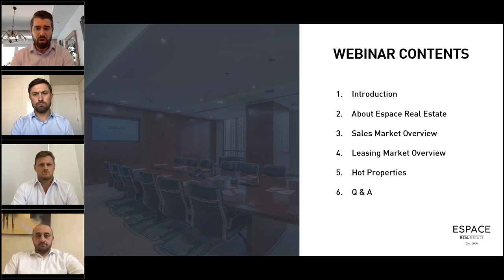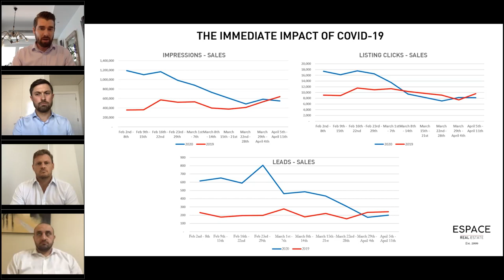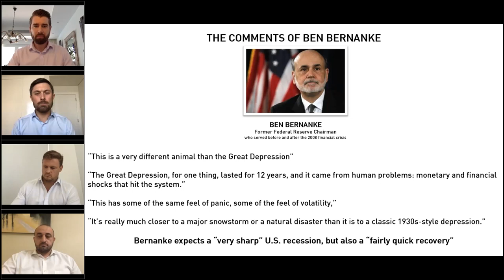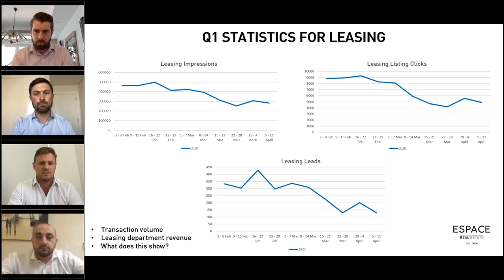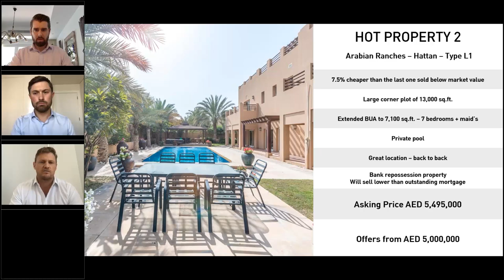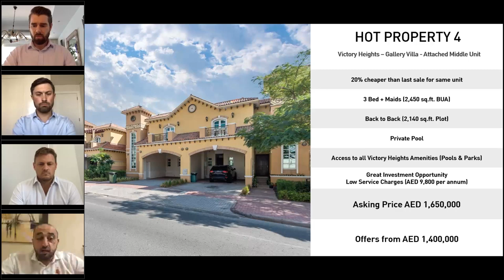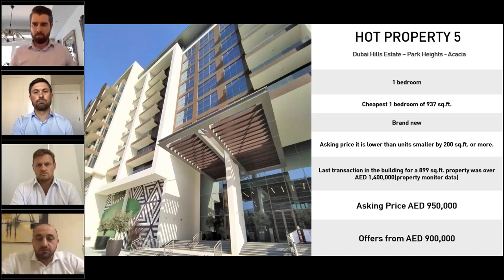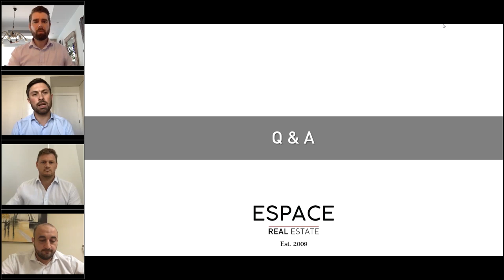THE TRUTH | COVID -19 & DUBAI REAL ESTATE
ESPACE WEBINAR - Detailed overview of the real estate market during the COVID-19 lockdown to provide our clients with market transparency as well as both good and bad news.

Find out what is happening at the sharp end of the market.
•    We will share real lead generation data and other key performance metrics.
•    Rental market overview
•    Hot properties – we have identified the 5 best sales listings from over 1,000
      properties that are available for sale at Espace Real Estate.